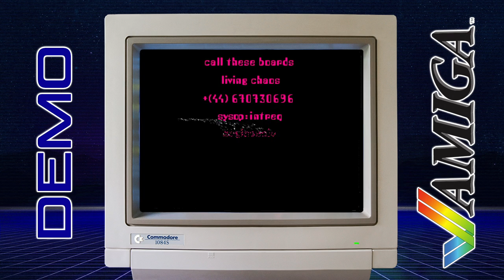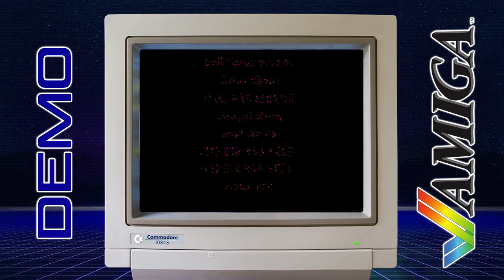Digital - Dream Trippin' - Amiga Demo - HD Quality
Digital - Dream Trippin'

Digital was an Amiga demo group, formed by No.5 from the group Magnetic Fields around the middle of 1991. He quickly recruited several other Magnetic Fields members as well as some from other groups in the next few months. In june, the group put out The Main Event to announce their upcoming party in october.